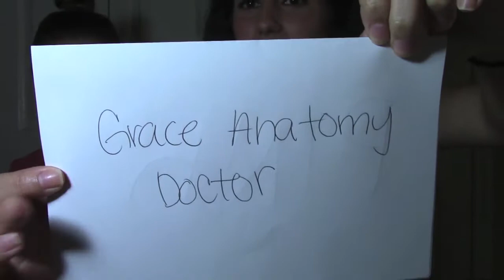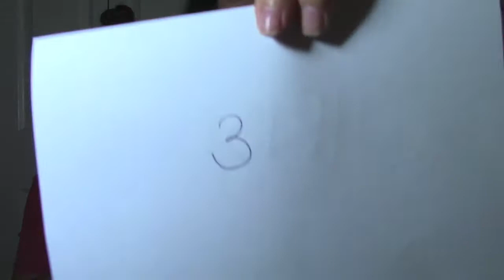123 Best Friend Tag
1-2-3 Best Friend Tag is here! I finally got to film with my best friend and we decided on this tag.

Questions:
1. What is your best friend's favorite color?
2. Who is your best friend's celebrity crush?
3. What is your best friend's favorite holiday? Christmas or Thanksgiving?
4. How many children would you like to have?
5. Would your best friend prefer to spend a night with their significant other watching Netflix or at the movies?
6. What beauty product can't you live without?